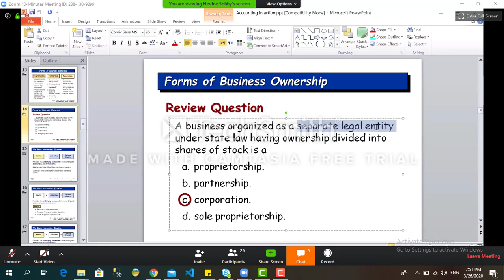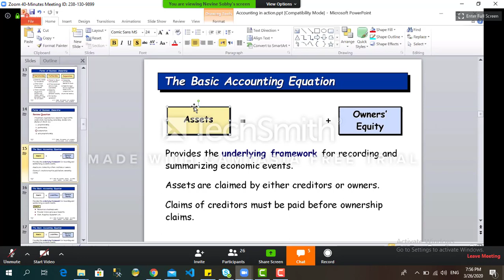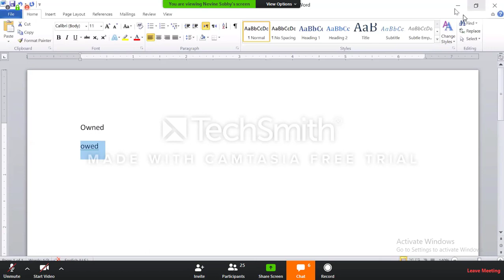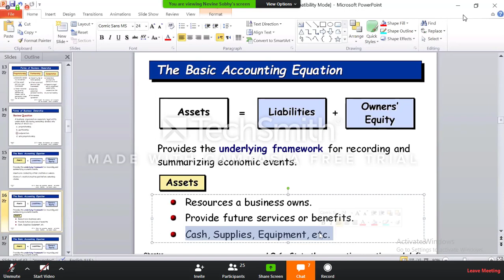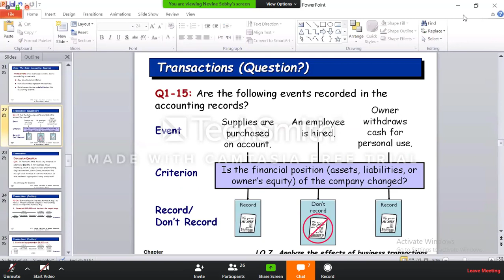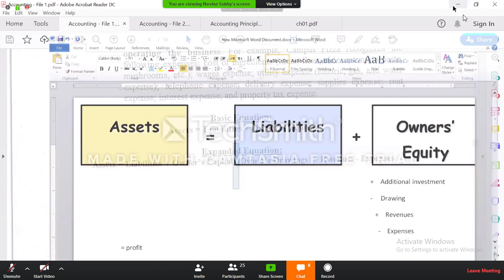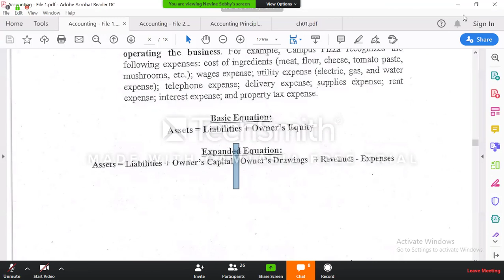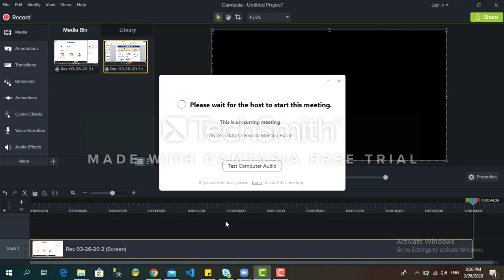lecture 2 -part 2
MBA/class (U1)\ Accounting lecture (DR Nevin )